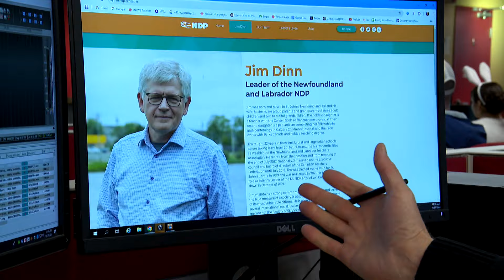Even without an election call in N.L. yet, the political temperature is climbing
There have been recent elections in other provinces, but Liberal Premier Andrew Furey is staying mum on when Newfoundlanders and Labradorians could be going to the polls. The CBC’s Terry Roberts takes a look at how loud the political rumblings are right now.